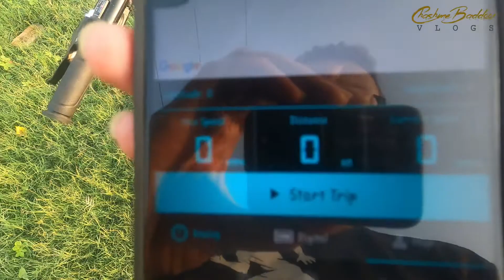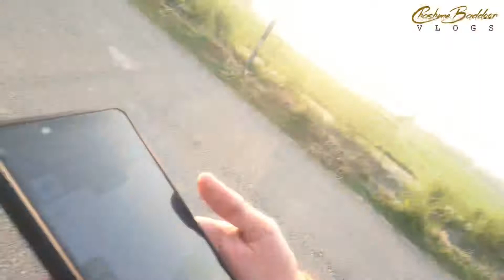10 km bicycling challenge for a beginner | Cycling is Fun | ChashmeBaddoor Vlogs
10 km bicycling challenge, bicycle challenge, beginner in cycling, cycling motivation